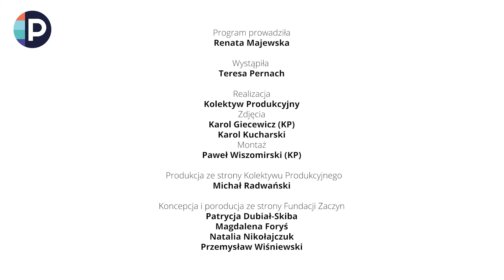Kolory cz. 1 - Analiza kolorystyczna - Dojrzałe piękno, odcinek 6 - Telewizja Pokolenia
Wyobrażacie sobie czarno-biały świat? Nasza prowadząca, Renata Majewska uważa, że świat bez kolorów byłby smutny. Kolory są przecież „wyznacznikiem naszych zachowań i samopoczucia, źródłem informacji i uniwersalnym językiem świata”! W tym odcinku programu „Dojrzałe Piękno” dowiecie się, czym jest analiza kolorystyczna i dlaczego barwy są takie ważne. Jak dobrać odpowiedni podkład? Czy ma on odpowiednie krycie? Czy będzie dobry w sezonie letnim? Na te wszystkie pytania odpowie Renata Majewska w 6 odcinku swojego programu! Wszystko pokażemy w praktyce na naszej seniorce. Zapraszamy!

Program „Dojrzałe Piękno” można oglądać w Telewizji Pokolenia tworzonej przez Fundację Zaczyn Jesteśmy jedyną telewizją dla dojrzałych i tworzoną przez dojrzałych. Wszystkie programy dostępne są na YouTube, a także na i